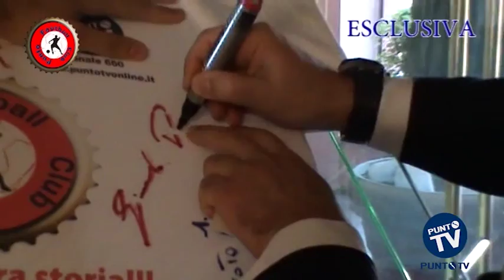Punto Football Club - Undicesima puntata (Parte 1)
La trasmissione di approfondimento sportivo di PuntoTV condotta da Max Sisto con la partecipazione di Antonella Aresta e l'intervento di Enzo Foglianese.
Ogni giorno in onda in diretta alle 14:45